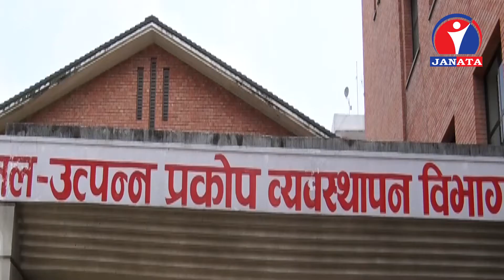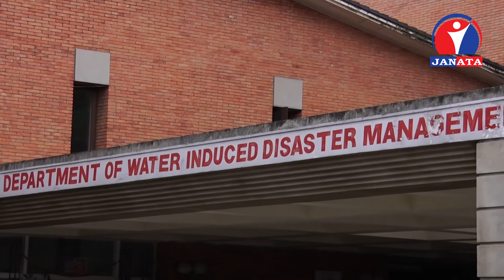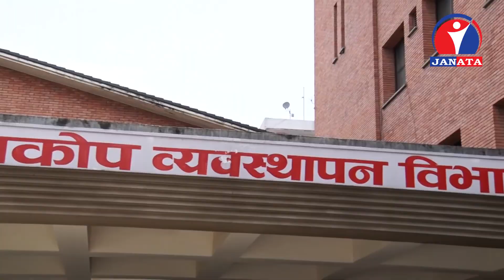प्रकोप व्यावस्थापन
पर्याप्त पूर्वतयारी एवम् बजेटको अभावमा प्रत्येक बर्ष बाढी र पहिरोबाट लाखौँ जनता प्रभावित हुने गरेका छन् । यस बर्ष पनि सरकारले जल उत्पन्न प्रकोप नियन्त्रणका लागि कर्मचारी व्यावस्थापन र बिशेष  कार्यक्रम नल्याएका कारण तराई र पहाडी क्षेत्रका बासिन्दा बाढि पहिरोबाट प्रभावित हुने संभावना बढेको छ ।